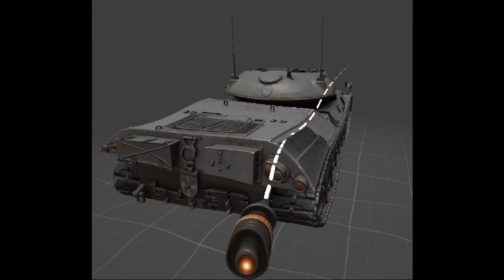Типичный день леопарда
Пора удалять игру...